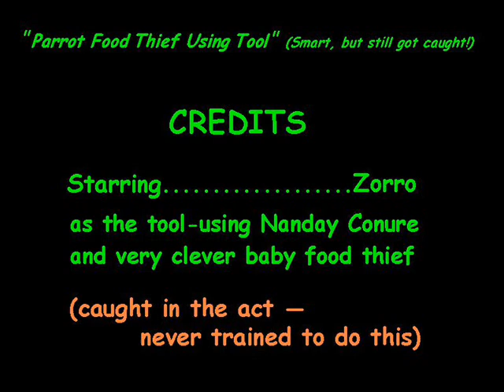Parrot Food Thief Using Tool (Smart - Never Trained!)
We are thinking this is a very intelligent bird.

We had the leftover baby bird food formula out on the counter while we were putting a baby bird back onto the playgym.  We turned around and could hardly believe our eyes...our little food thief was not only good at nicking some food, but was so clever by using a scoop to get at it!!  We were lucky that she kept going long enough for us to capture it on video.

This is a Nanday Conure.  She is about 11 months old.  We never trained her with a scoop, spoon, or any other 'tool'.  We know that larger parrots often can be trained to eat with utensils, but we are not aware of other Conures who were taught to use one -- let alone figure out how to use a utensil or tool on their own.  If you have a Conure or any smaller parrot who can, please reply with video if you are able.  Thanks!

Our Nanday is named 'Zorro'.

If you liked this one (even if you didn't), please view our video about little Chomper, the Jenday Conure from Chicago.